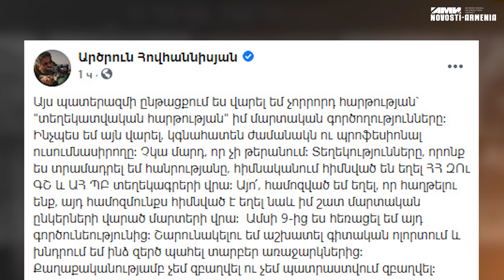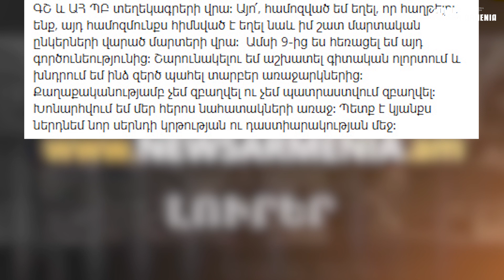Չկա մարդ, որ չի թերանում. Արծրուն Հովհաննիսյան